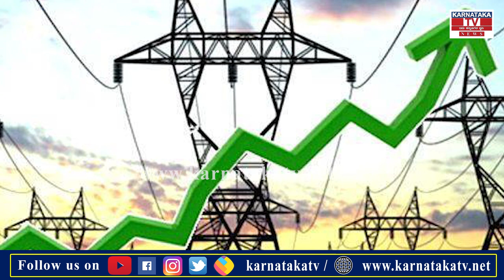Price Hike : ಬೆಲೆ ಏರಿಕೆಗೆ ಜನ ಹಿಡಿ ಶಾಪ.! | Narendra Modi | BJP Government | CM Bommai |Karnataka News